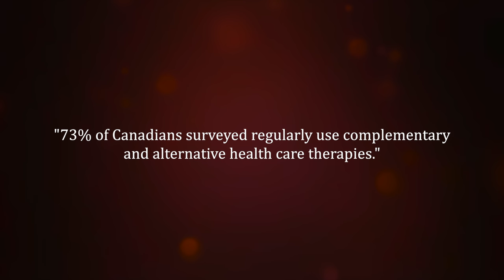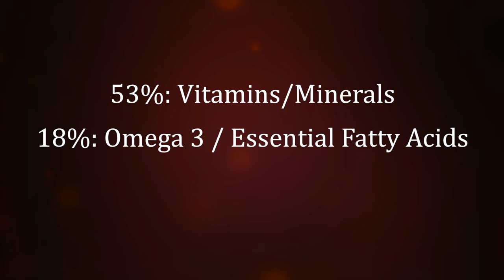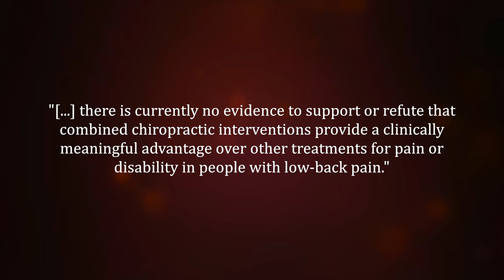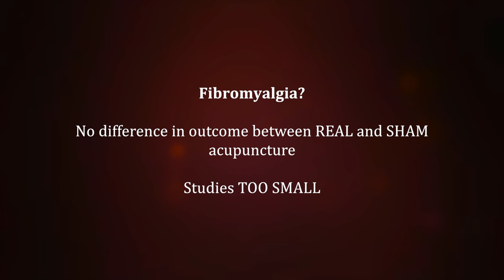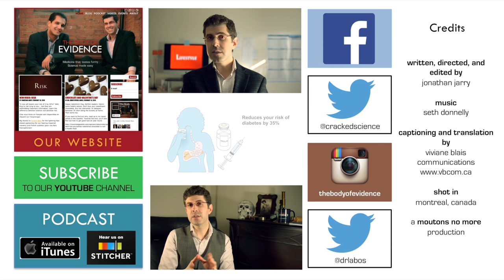Integrative (The Body of Evidence)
There's a revolution happening called integrative medicine. Take a tablespoon of conventional medicine and a tablespoon of alternative medicine, and you get the best of both worlds, right? Watch as I bring Dr. Crislip's "apple pie + cow pie" analogy to life... and taste it.

The Body of Evidence: Medicine that tastes funny and science made easy. We don’t just make videos; we blog, we record a podcast, and we make public appearances here and there.

The Body of Evidence is part of a production collective that creates all kinds of cool stuff to turn you into a better critical thinker.

captioning and translation by
viviane blais communications